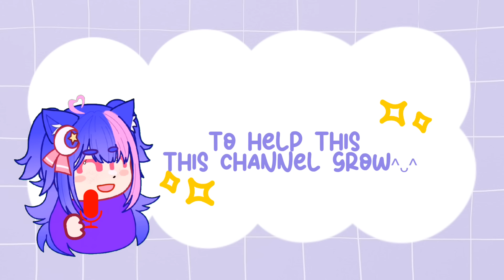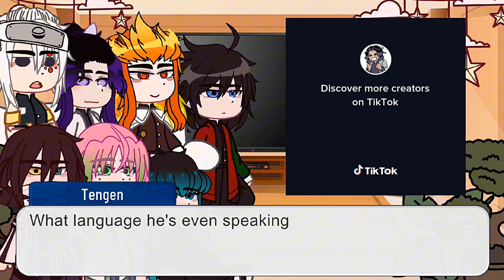Hashiras react to my FYP/Saved videos || Kimetsu No Yaiba 🎴 || GCRV || Part 2/?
ɪ ʜᴏᴘᴇ ʏᴏᴜ ᴇɴᴊᴏʏ ᴛʜᴇ ᴠɪᴅᴇᴏ, ᴘʟᴇᴀsᴇ ᴄᴏɴsɪᴅᴇʀ      ᴛᴏ ʟɪᴋᴇ & sᴜʙsᴄʀɪʙᴇ ɪᴛ ᴡɪʟʟ ʜᴇʟᴘ ᴍᴇ ᴀ ᴛᴏɴ!
              00:00 ━━━●─── 00:00
                ⇆ㅤ ㅤ◁ㅤ ❚❚ ㅤ▷ ㅤㅤ↻

Greetings fellas! The name's StarCatelene may as well call me Star or Cate my pronounce are she/they! I do multiple kinds of video 90% of them are gacha content and the rest are speed paints related I also do multi fandom, reaction videos you can freely request a reaction vid to ᴅᴏ! ^^
ɪғ ʏᴏᴜ'ʀᴇ ɴᴇᴡ ᴛᴏ ᴛʜɪs ᴄʜᴀɴɴᴇʟ ᴍᴀᴋᴇ sᴜʀᴇ ᴛᴏ ᴄʟɪᴄᴋ ᴛʜᴀᴛ sᴜʙsᴄʀɪʙᴇ ʙᴜᴛᴛᴏɴ ᴀɴᴅ ᴛʜᴇ ɴᴏᴛɪғɪᴄᴀᴛɪᴏɴ ʙᴇʟʟ ᴛᴏ ᴀʟᴡᴀʏs ɢᴇᴛ ᴜᴘᴅᴀᴛᴇᴅ ᴏɴ ᴍʏ ᴍᴏsᴛ ɴᴇᴡ ᴠɪᴅᴇᴏs ᴏʀ ᴛᴏ ʜᴀᴠᴇ ᴀ ғʀᴇᴇ ᴄᴏᴏᴋɪᴇ 🍪

 ✯ ᴄʀᴇᴅɪᴛ ғᴏʀ ᴛʜᴇ ᴛɪᴋᴛᴏᴋ ᴠɪᴅs : CTTRO [I DO NOT OWN THEM]
✯ ᴀᴘᴘs ᴜsᴇᴅ: Gacha club/nox/neon, Capcut, Ibispaint, Picsart
                       ~Social medias~
►Discord: [ C O M I N G  S O O N ]
► FB Page: StarCatelene (make sure to follow it to see some sneak peek and more!)
►Roblox: RealStarCatelene (Feel free to add friend and play with me just message me in roblox;D)
            ೃ⁀➷~ ⌗Hashtags⌗ ~ೃ⁀➷